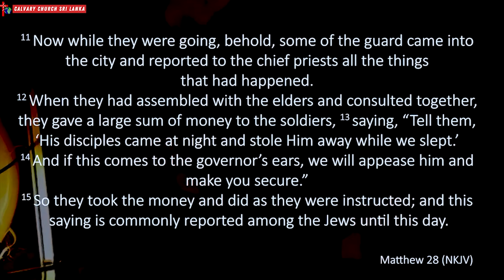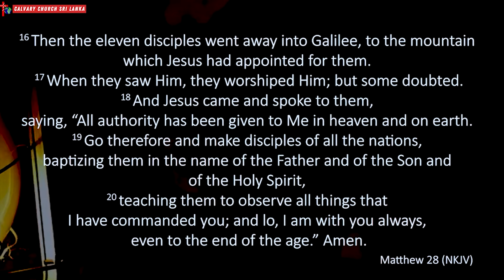The Most Important Enterprise - Dr. Tissa Weerasingha - February 18th, 2024